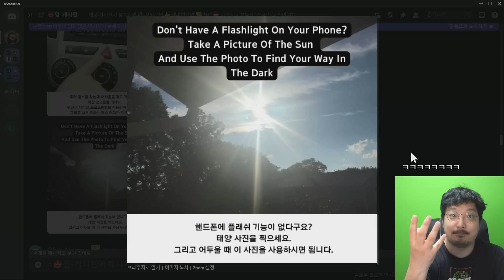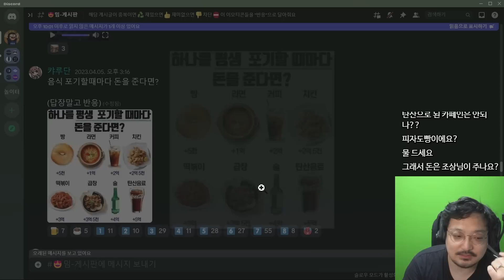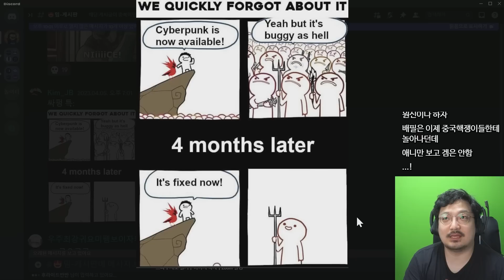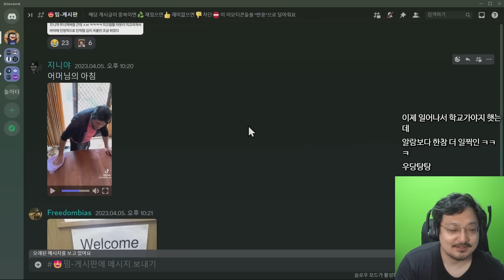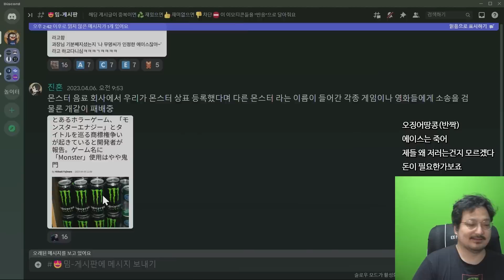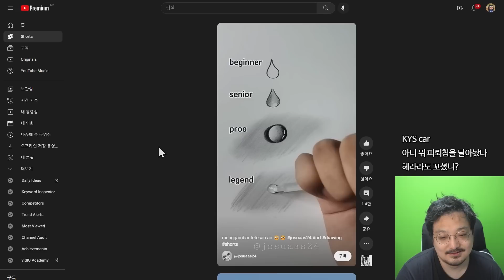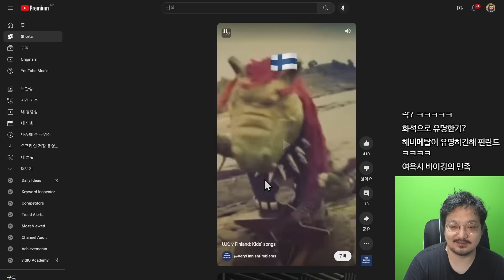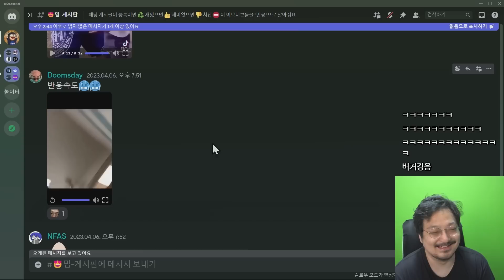자동차 타이어 공짜로 새것만들기 +이세계로 가기 ㅋㅋ 【웃긴 밈 짤 모음】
자동차 타이어 공짜로 새것만들기 +이세계로 가기 ㅋㅋ